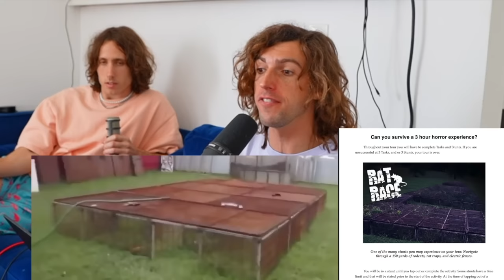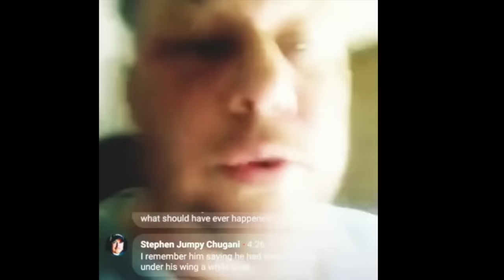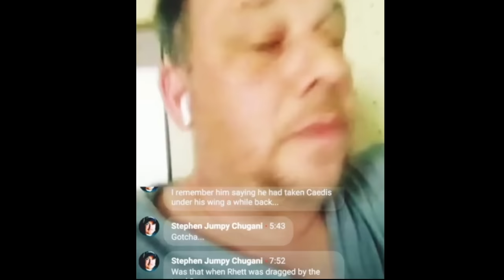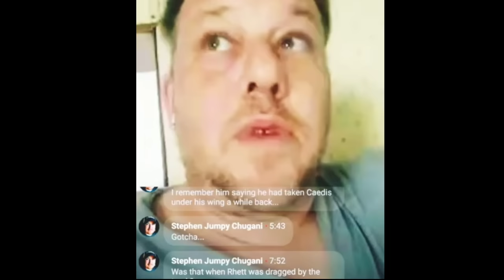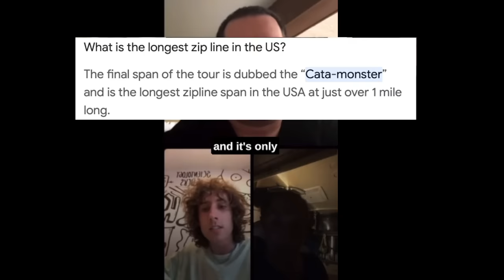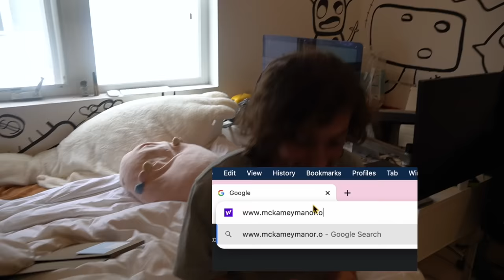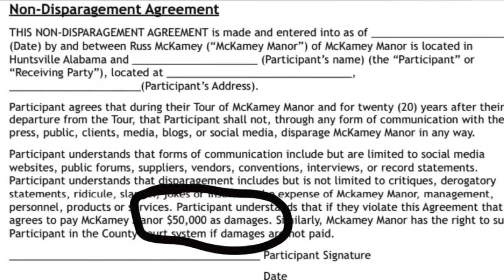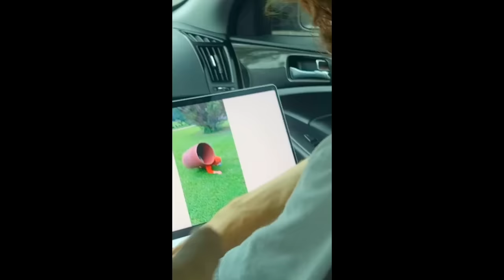Exposing all the lies inside Mckamey Manor! | Ep 3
This video is for Educational, Documentary purposes. @RecklessBen and I exposed/infiltrated "supposedly" the scariest haunted house called McKamey Manor! We exposed all the lies inside Mckamey Manor! Russ Mckamey is a big fraud and we expose it all. This is just the beginning!